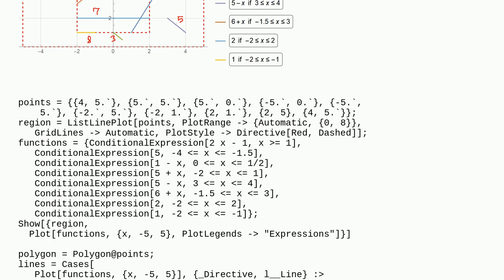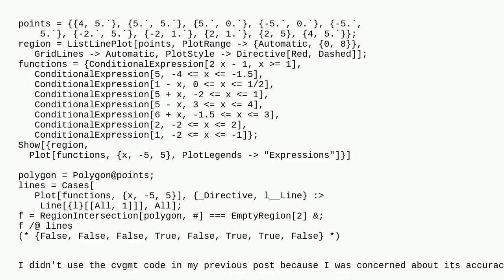Mathematica: How to keep lines on boundary or inside a region?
How to keep lines on boundary or inside a region?

A special thanks goes out to the awesome community

  performance-tuning functions regions function-construction